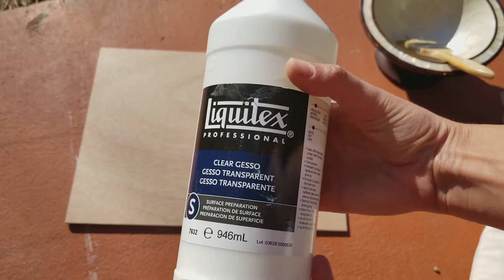How to Prep a Wood Panel for Oil Painting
Easy to prepare a wood panel for oil painting! Just watch this short video!